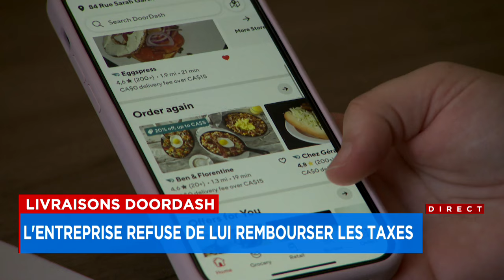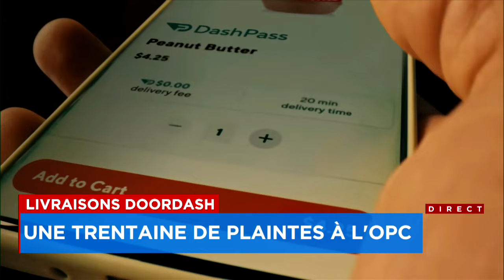DoorDash refuse de lui rembourser les taxes d'une commande non livrée: reportage